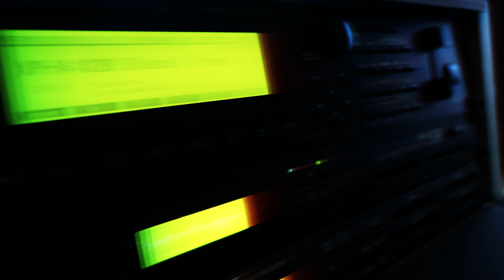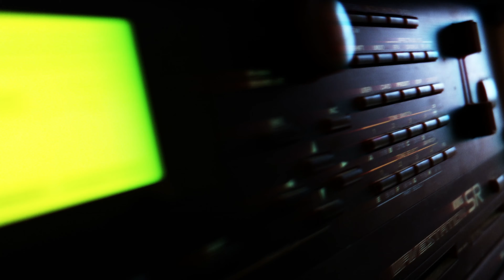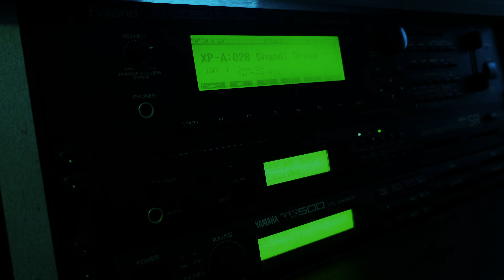New Album Project Teaser: Dangerous Connections by Yannick Zenhäusern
A new album is on the way! I'm currently working on this 90's instrumental soundtrack album. For this I'm am mainly using gear from that decade (E-MU, Roland, Korg, Yamaha).
This track is a preview of what you can expect.

Get ready for a 90's soundtrack experience coming in 2022.